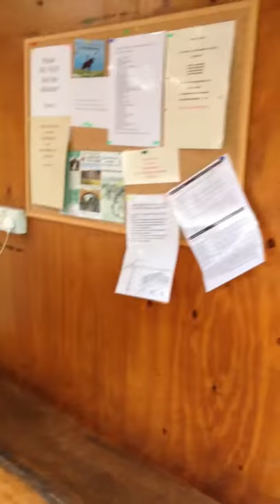Woodland tipis & yurts Herefordshire little dewchurch